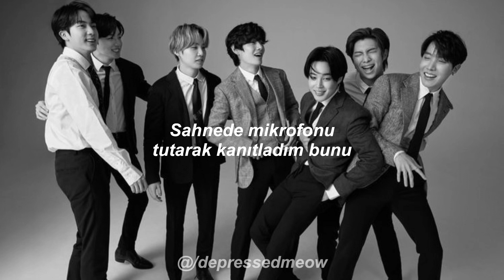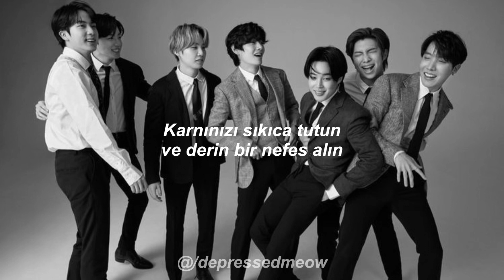Bts - Attack on Bangtan | Türkçe Çeviri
Attack on Bangtan | Lyrics

하지만 방탄소년단이
진격한다면 어떨까

방.탄.소.년.단

진격해 방.탄.소년단처럼
진격 용감하지

용감한 방탄소년단
인기 역시 용감하게 gegeget it
난 랩괴물 깔리고 깔린 랩퇴물들을
다 쓸어버려 가뿐하게 bebebeat it
가사 완전 신들렸지
24/7 언제나 난 굿해
뭣도 없고 멋도 없는
애들이 오늘도 부려대는 저 추태
내 두 발이 보란 듯이 경적을 울려
이 판의 출사표 내 가요계 출격
내 첫 타석 봐 홈런 때려
자신 없다면 방망일 내려
내 무댄 끌리는 대로 슛해
맘대로 그래도 대중의
함성들은 내 귀를 채워
그래 난 무대 위에 강백호
다 증명했어
그저 마이크는 거들 뿐

우리가 누구 진격의 방탄소년단
우리가 누구 겁없이 집어삼킨다
Cuz we got fire fire fire
Get higher higher higher
우릴 모른다면 제대로 알아둬
우리가 누구 누구진격의 방탄

La lala lalala lalalalala turn up
니 마음을 집어삼켜
내가 왔다 지금 알려
La lala lalala lalalalala

우리 음악이 시작됐다하면
눈 뒤집혀서 피우는 난리
우리 스타일은 No More Dream
무대 위에서 선배들 등을 밟지
(I'm sorry Man)
What What more can I say
데뷔부터 지금까지 쭉 위로
우리의 고지점령은 시간문제
첫 블럭을 자빠뜨린 도미노
그래 자빠뜨려 눈 깜빡 뜨면
우린 무대에서 귀를 잡아 끌어
이런 감각스런 내 랩의 향연
한 번 맛보면 숨 가빠지며
너는 완전 속이 타
Can't nobody hold me down
Ok 나는 4분의
4박자 비트 위를 항상
찢고 다녀 무대
위에선 상남자 style

무대 위에 오르는 순간
그대의 함성들을 난 느껴
그대로 영원히 거기 있어줘
이대로 죽어도
후회는 없을 테니까

우리가 누구 누구 진격의 방탄